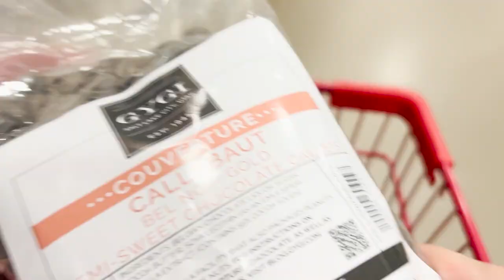Types of Chocolate | What Chocolate Should I Use?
Types of Chocolate | What Chocolate Should I Use? 👩🏼‍🍳✨ In today's video I go over all the different kinds of chocolate, where it comes from, and how it's used. We talk about candy melts, compound or stabilized chocolate, couverture chocolate, and other chocolate products. If you want to learn about chocolate or need help finding the right type of chocolate for a project, then this video is for you!

If you'd like to send me a lil' gift without YT taking some 😄:

Video Chapters:
0:00 - Intro
1:03 - Where Chocolate Comes From
3:25 - Not Chocolate
5:18 - Compound/Stabilized Chocolate
6:48 - Real Chocolate
11:11 - Tempering Chocolate
11:54 - Price & Taste